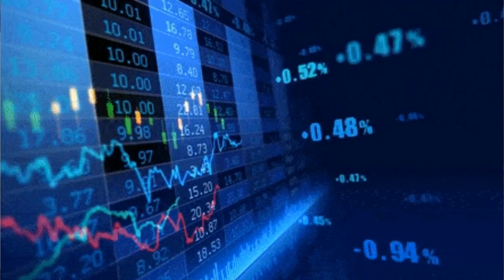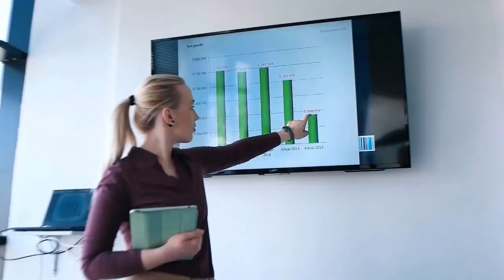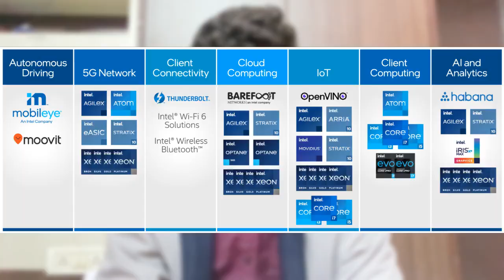How much LOSS to Intel 😰 | Layoffs | Financial Results | Jashan Jain | Part-1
Hey Everyone!

In this video, we are going to discuss about the financial results of one of teh top semiconductor companies. We have created four parts of the discussion  which would cover four big semiconductor companies. This is the PART-1, which covers the Financial results like Revenue, Profit/Loss and various achievements of INTEL Co.